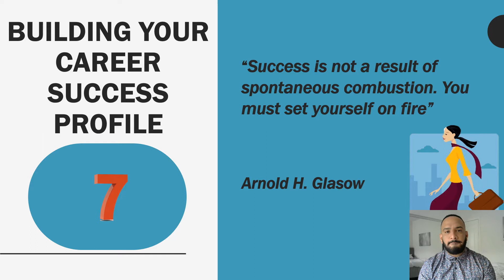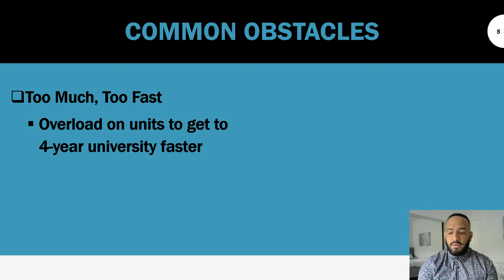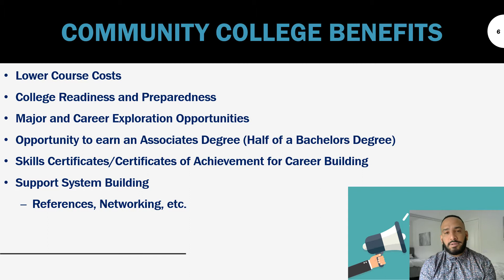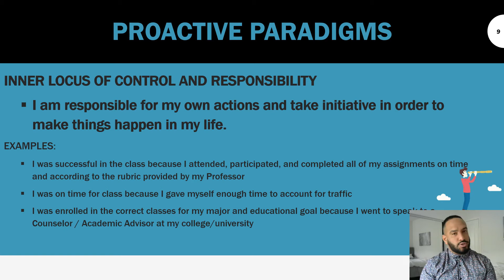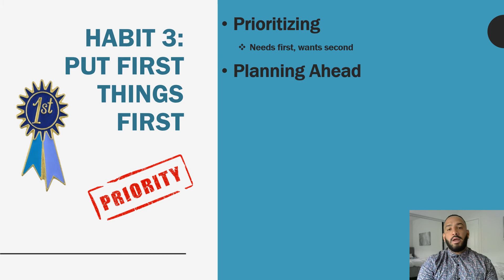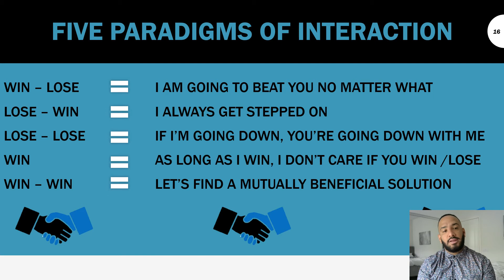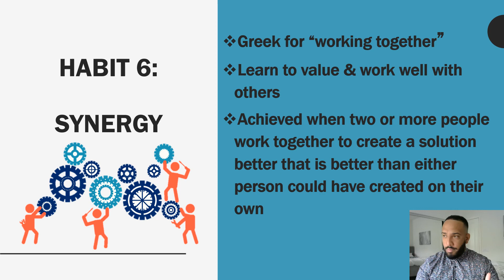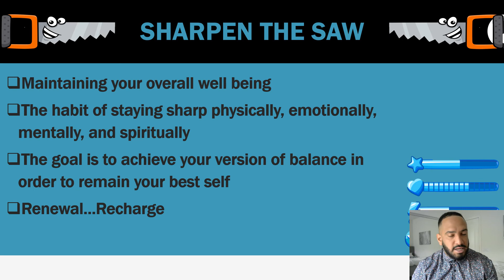Guidance 3 Chapter 01 The Seven Habits of Highly Effective College Students